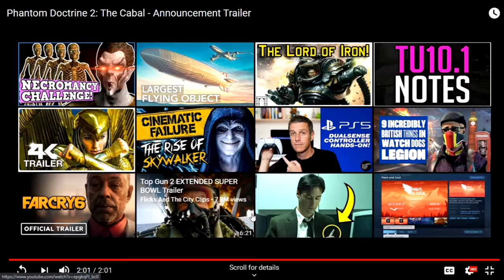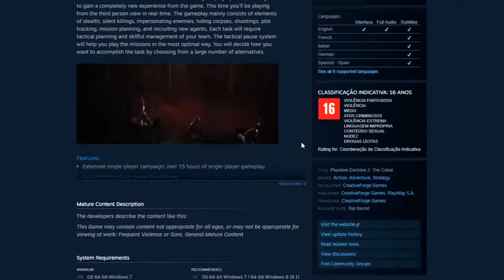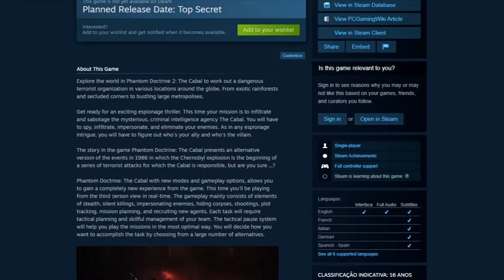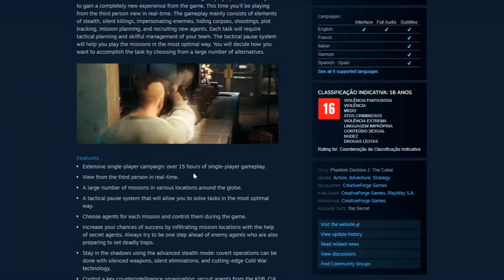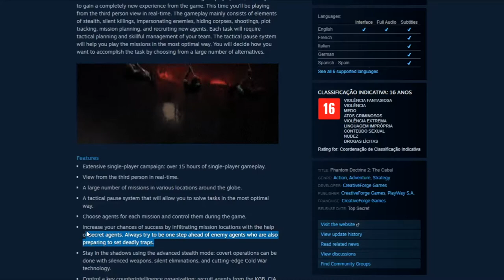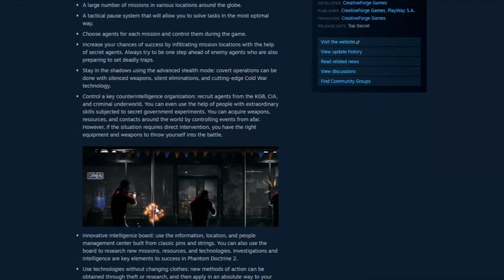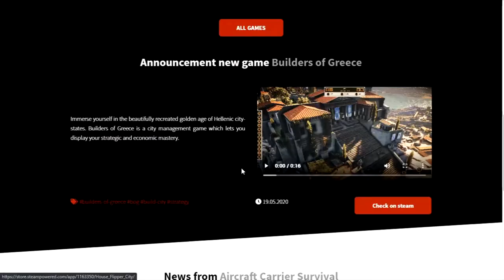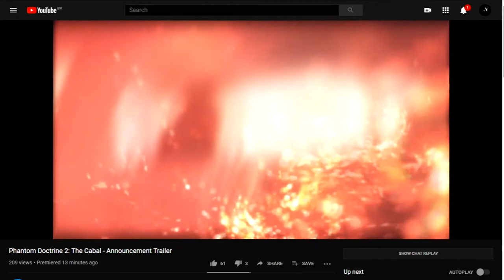Trailer Talk: Phantom Doctrine 2: The Cabal